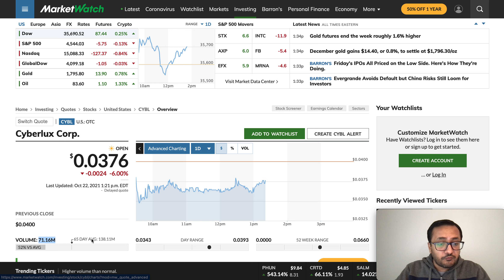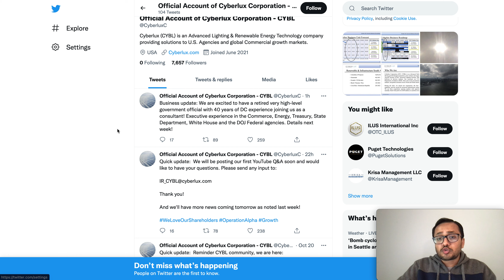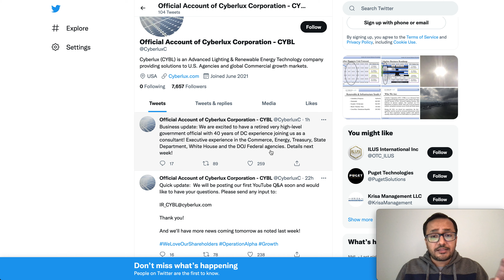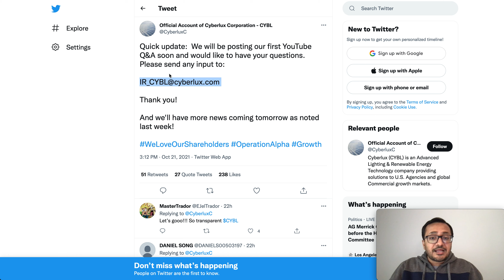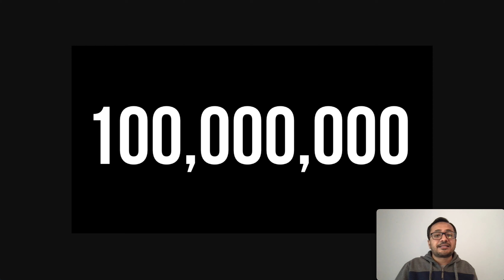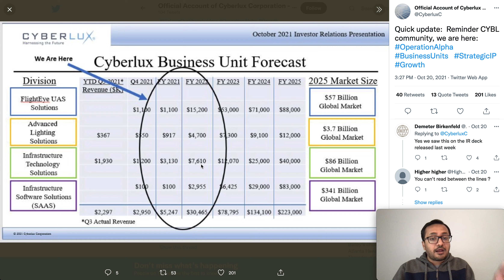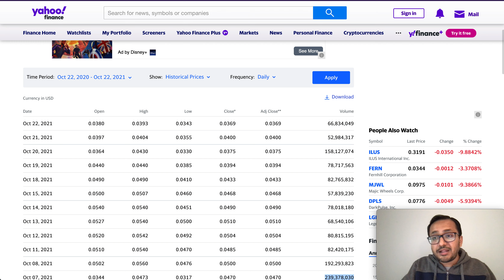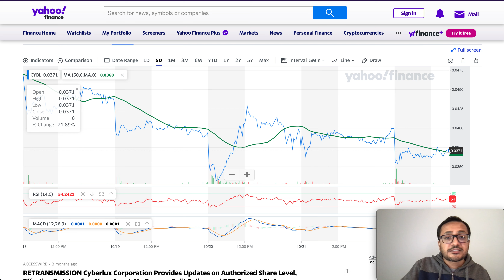CYBL STOCK🚀🚀 $0.10? KEY UPDATES CATALYSTS, POTENTIAL, EXPANSION EFFORTS, CYBL (CYBERLUX) STOCK NEWS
HUGE CYBL STOCK GROWTH RUN-UP CONTINUES! AAPT STOCK, IFAN STOCK, CYBERLUX ROADMAP, IR DECK REVIEW, CATALYSTS, PRICE PREDICTION ILUS Stock DAILY Update has plans to be listed on NASDAQ, It has structure multiple merger and acquisition in upcoming future.  ILUS is in the process of completing the re-organization of its Share Structure and is following a phased approach, with the goal of achieving an Outstanding Share Structure of well below 1 billion in the first phase. In a recent Share Structure Update letter to Shareholders on the 16th of July, ILUS CEO, Nick Link clarified that there are several parties and “multiple moving parts” involved in this re-organization, which means that a significant amount of work is underway for its completion. ILUS believes it would not be prudent to update the Share Structure at the OTC midway through the re-organization as this would not reflect the full picture, however completion of the first phase of the re-organization is imminent.
CYBL Stock, Cyberlux Stock, CYBL STOCK Potential, CYBL Growing crazy, CYBL Stock SPIKE, ILUS Stock DAILY Update has plans to be listed on NASDAQ, It has structure multiple merger and acquisition in upcoming future.  ILUS is in the process of completing the re-organization of its Share Structure and is following a phased approach, with the goal of achieving an Outstanding Share Structure of well below 1 billion in the first phase. In a recent Share Structure Update letter to Shareholders on the 16th of July, ILUS CEO, Nick Link clarified that there are several parties and “multiple moving parts” involved in this re-organization, which means that a significant amount of work is underway for its completion. ILUS believes it would not be prudent to update the Share Structure at the OTC midway through the re-organization as this would not reflect the full picture, however completion of the first phase of the re-organization is imminent. ILUS STOCK CATALYSTS UPDATE, STOCK RESTRUCTURE, CYBL ACQUISITION DEAL NEWS, ILUS MASSIVE RUN, AAPT STOCK, IFAN STOCK, AAPT STOCK, IFAN STOCK, AAPT STOCK, IFAN STOCK,AAPT STOCK, IFAN STOCK, Cyberlux Stock,  Cyberlux Stock,  CYBL STOCK,